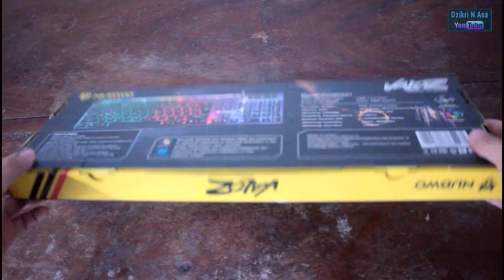Unboxing Nubwo Valoz NK-707 | Gaming Keyboard Murah & Fitur RGB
Deskripsi Nubwo NK-707_ VALOZ Gaming Keyboard 104Primary Keys LED
Spesification
-With Rainbow Light
-Ergonomic Design
-USB Interface
-Case : ABS Plastic
-Function Keys : 104 Primary Keys
-Work With : Windows XP/Vista/7/8/10
-Working Voltage : 5.0 -+ 0.25V DC
-Working Temprature : 0.50°C
-Swicth Button Life : 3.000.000 times
-Working Humidity : 20%~90% RH
-Working Current : 0.5W

Spesifikasi:
-Dengan Rainbow Light
-Desain ergonomis
Antarmuka -USB
-Kasus: Plastik ABS
-Fungsi Tombol: 104 Tombol Utama
-Bekerja dengan: Windows XP / Vista / 7/8/10
-Tegangan Kerja: 5.0 - + 0.25V DC
-Pekerjaan Temprature: 0,50 ° C
-Kedua Tombol Hidup: 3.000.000 kali
-Kelembaban Kerja: 20% ~ 90% RH
-Bekerja Saat Ini: 0,5W